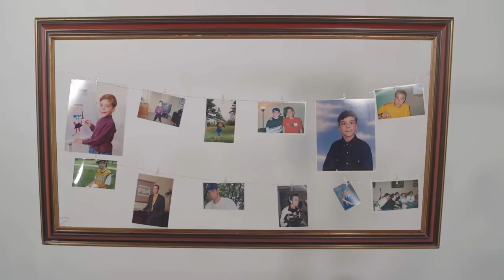Quand reviendras-tu? - Bongo Man (avec Myia) - Vidéoclip officiel.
Avec le beau temps qui approche, Bongo Man revient en force avec son nouveau single Quand reviendras-tu?, disponible dès maintenant sur toutes les plateformes numériques.

Production: Pascal Martineau
Conceptualisation: Pascal Martineau
Réalisation et montage: Exaucé Luyengi
Assistance à la réalisation: Sara-Maude Catellier
Caméra: Louis-Émile Bossé
Direction-photo et assistant-caméraman: Théo Gagné
Étalonnage: Milan Otis
Drône: Antoine Querry
Montage: César Caman

Interprètes: Bongo Man et Myia
Personnage principal féminin: Dania Thibodeau
Personnage principal masculin: Wilson Guerrero
Danseuse: Ysalie Raymond
Personnages secondaires: Elizabeth Lavoie, Valérie Laframboise

Studio/Arrangements musicaux: Pixel Audio
Mastering: Le Lab, Marc-Olivier Bouchard

Photos: Phil B-F
Graphisme: Sébastien Morin et Claudia Campanelli

Marie-Prose Musique.